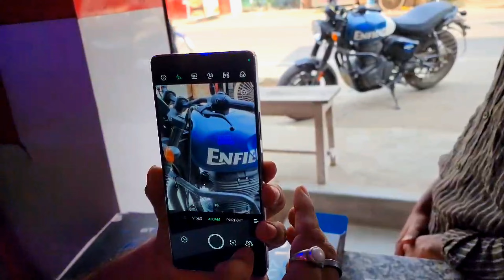NEW UPCOMING PHONE INFINIX GT 20 PRO 😲🔥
infinix gt20 Pro unboxing video
infinix gt20 Pro unboxing full video
new 2024 mobile infinix gt20 Pro unboxing video